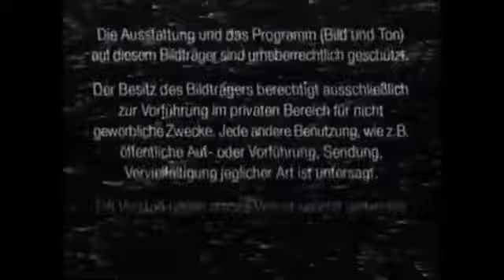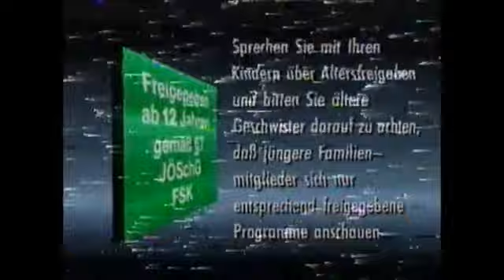TylerTristar2IsBack präsentiert Trailershow: In Gottes Hand VHS (1998) (Deutschland) (Vermietung)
Actionfilm über drei professionelle Surfer (Shane Dorian, Matt George, Matty Liu), die auf ihrer internationalen Suche nach der ultimativen Welle Gleichgesinnte treffen. Wyatt: Shaun Tomson. Phillips: Bret Michaels.

Columbia TriStar Home Video—Bestell-Nr. #26480

Inhalt:
Logo: Columbia TriStar Home Video
Warnschrift
FSK 12
Film-Tips:
a. Godzilla
b. Unheimliche Begegnung der dritten Art: Collector's Edition
C. Die Maske Des Zorro
Logo: TriStar Pictures